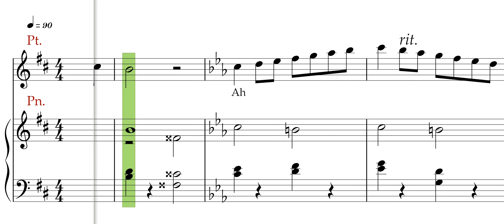Melba Vocal Method, 36 ,Minor scale normal ,Classical singer warm-up